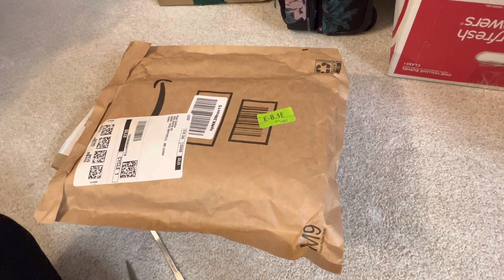My Amazon prime order.